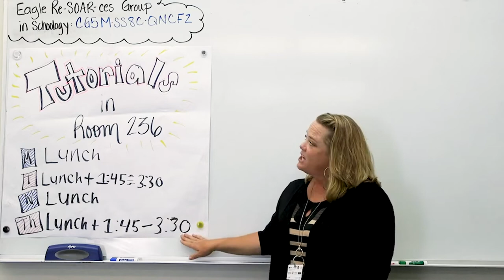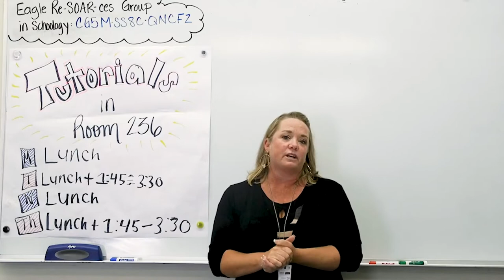Granite Hills News Network: September 7th, 2021.